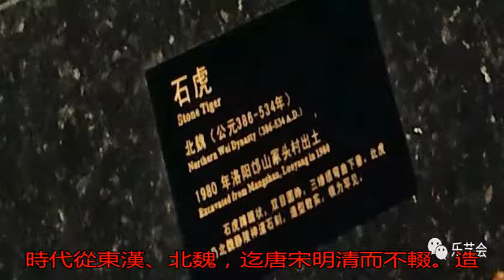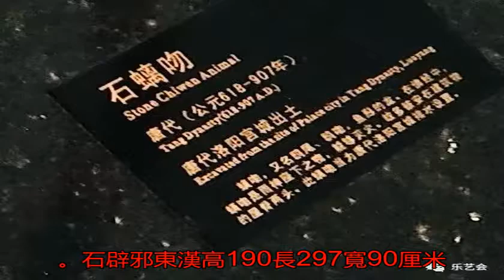天下之中，神獸天降：白馬分享洛陽博物館石刻館上篇_時期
原標題：天下之中，神...